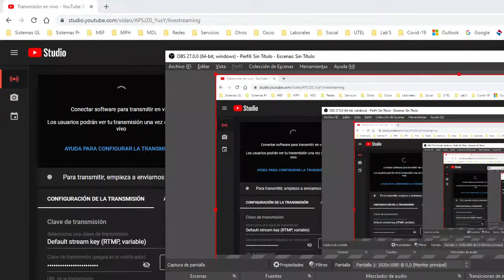PERU vs COLOMBIA Eliminatorias Qatar 2022